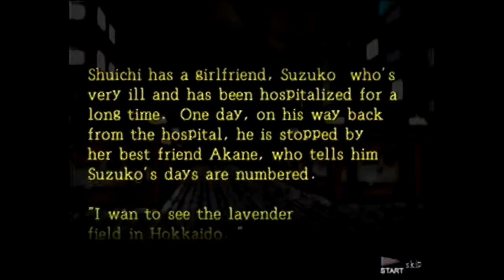MaXXed Out Racing: Nitro -Ch.6- Travel to the north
With the Chapter of Revenge over, we begin the sappy love story portion of the game.